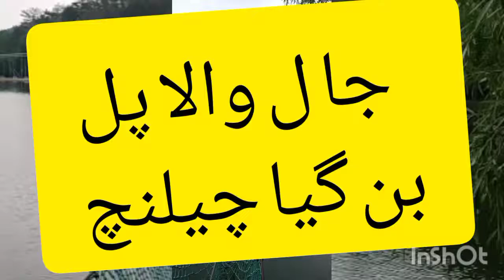jaal Bridge kon kon kary cross | Naeemawan717